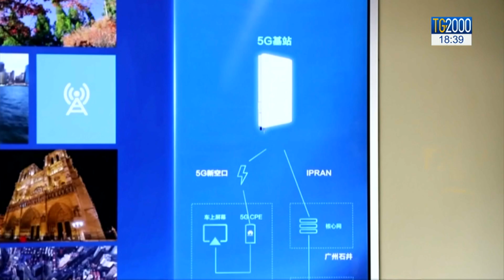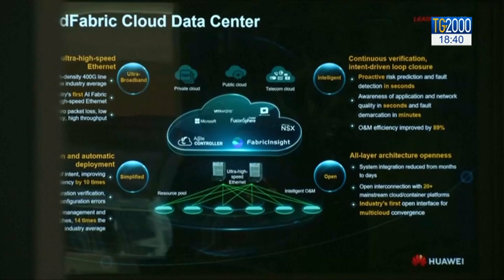Internet, cos'è il 5G e quali sono le potenzialità che lo rendono strategico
Il punto dell'intesa che ha suscitato le maggiori inquietudini da parte degli Stati Uniti è quello riguardante la rete 5g, che l'Italia ha garantito essere fuori dal patto con la Cina. Francesco Durante ci aiuta a capire cos'è il 5g e quali sono le potenzialità che lo rendono strategico.